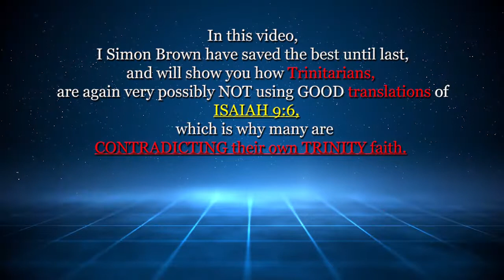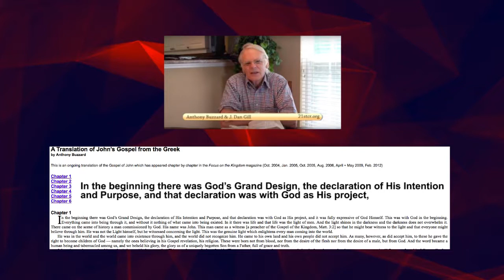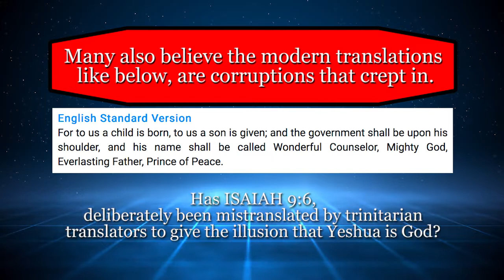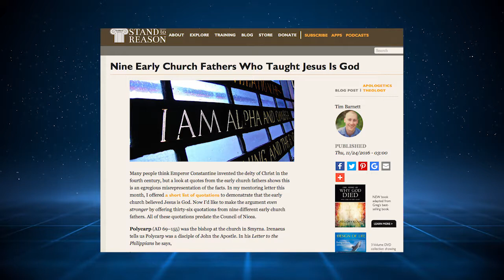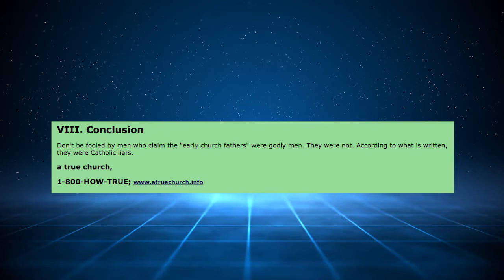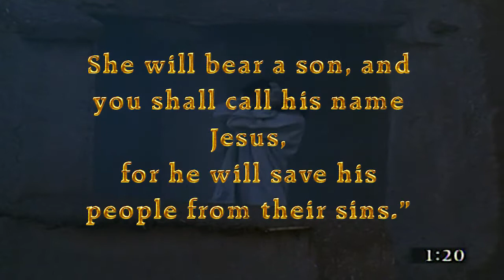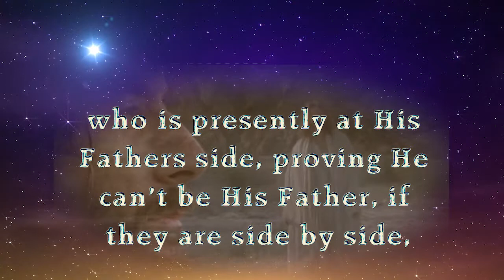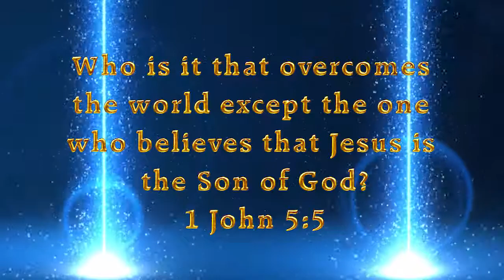ISAIAH 9:6 Trinitarian misunderstanding Part 2. THE SHOCKING TRUTH. REVISED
Our material is available in our efforts to advance understanding of issues of Salvation and Spiritual significance. Our FREE DVD’s, information, articles and videos are distributed without profit, donations or fund raising, except google adverts, to those who have expressed a prior interest in receiving the included information for research and educational purposes, on Bible Facts, Bible Proof, Evidence of the Bible, Bible Archaeology, Is the Bible Reliable? Seek and you will find, said Jesus.